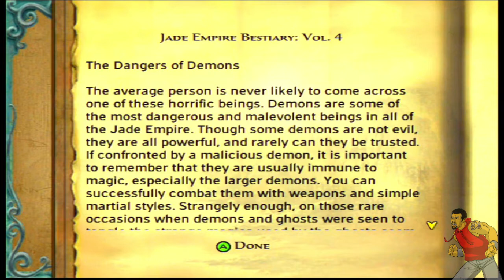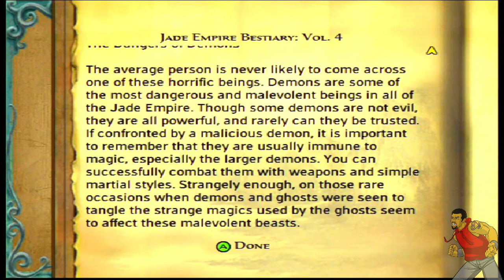18 Gao the Greater and Lim the Inquisitor - DFLP "Jade Empire"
When a Martial Arts Prodigy has her master kidnapped her home village destroyed by vicious assassins.  She goes on an epic quest to save him.

Console I Played On: XBOX
Other Consoles Available: nothing